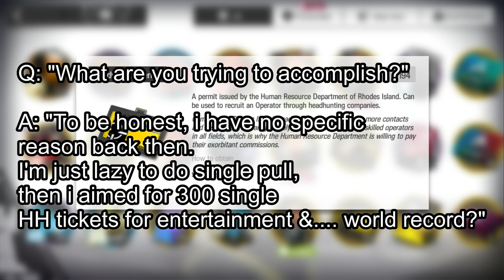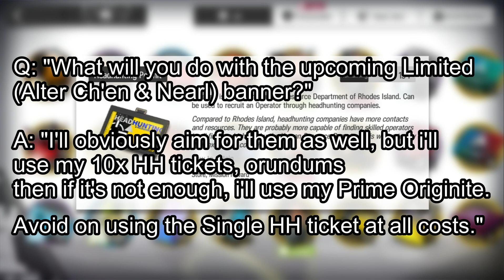[Arknights] Road to 300 Single Headhunt Permit Tickets!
I hope i can do this, having 2 limited banner in near future is pretty challenging. I will use my available resources for them.

I will avoid on using single HH tickets at any cost!